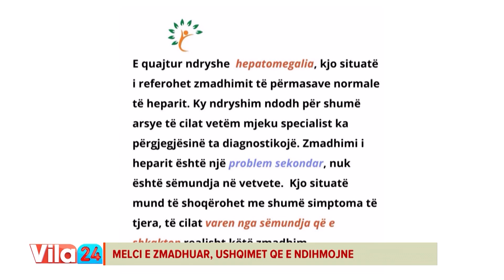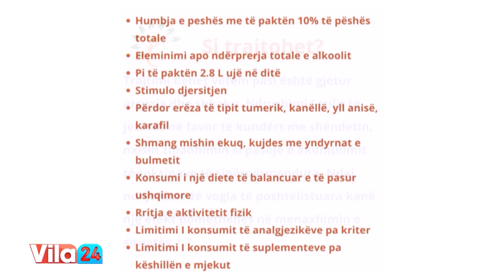Rreziku nga mëlçia e zmadhuar, nutricionistja Basha këshillon këto ushqime